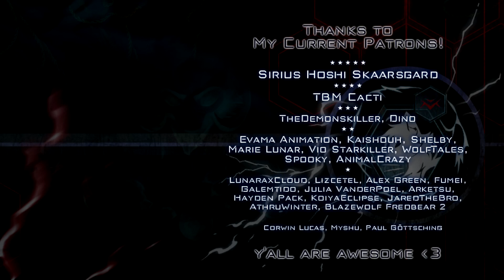Everyone is Dumb『animation meme』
Practicing with ToonBoom, Flash no more... never again.

I hope I am not late with this one, a? :D I honestly have no idea which is the original meme, but this one was the inspiration

Slowly learning After Effects too, but my pc is too old for it to function normally, so I had to render it in Vegas as always PPFFTTT. But soon... Soon it'll change

(listed in the video)